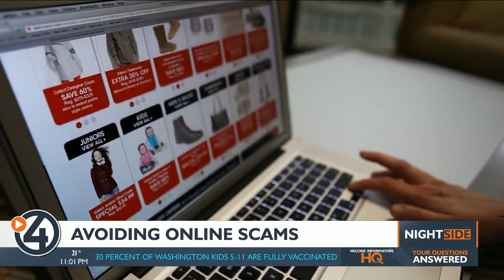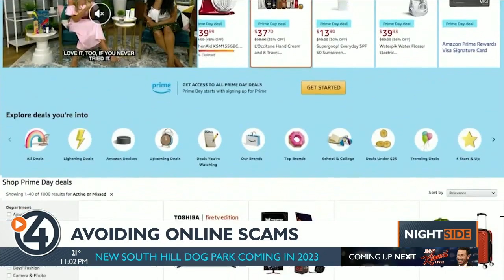Scammers took $770 million from people online in 2021, FTC says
If you like to scroll on social media and buy something here or there -- be extra careful. Last year, scammers took $770 million from people online, according to the Federal Trade Commission. Most reports stemmed from online shopping.

"About one in four people who reported losing money to fraud last year said it started on social media," said Emma Fletcher, senior data researcher at the Federal Trade Commission.

Out of the $770 million taken, most of that went to investment scams, specifically fake cryptocurrency investments.

Not far behind: romance scams. It's a little bit like catfishing.

"Once you're attached to that person and you trust them, they just sort of casually drop, 'Oh, I'm really great at investing. I can teach you how to invest in cryptocurrency,'" Fletcher explained.

She says scammers tend to prefer cryptocurrency since it's hard to get money back.

"It's a lot more sophisticated now where they're asking people to transfer money for them," Fletcher said.

A lot of people reported online shopping scams, meaning someone bought something and didn't get what they paid for. Most of the reports said the product was marketed on Facebook and Instagram.

"If they paid with a credit card, which they often do, that they do have some protection there," Fletcher said.

To avoid scams like these, there are a couple of things you can do.

"If you get a message from a friend about an opportunity or some urgent need for money -- call them. Make sure it's really them," Fletcher explained. "Their account may have very well been hacked."

Change your privacy settings so only certain people can see your posts. It'll lower your chances of being targeted. If you're buying something online, do your research.

"Check the company out, search for its name maybe with words like scam or complaint," Fletcher said.